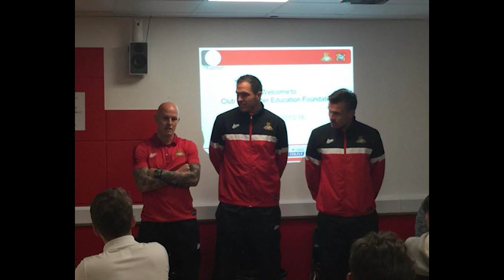Club Doncaster Education Foundation Week 1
Week 1 in pictures.